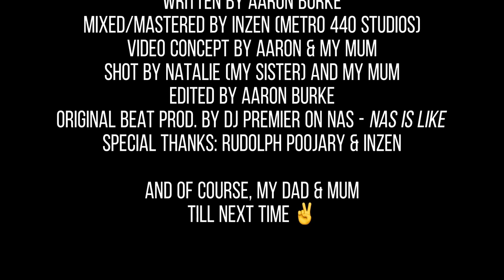Aaron Burke - Aaron’s Like (Nas - “Nas Is Like” Remix) Music Video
Yo, wazzup. I don’t got much to say for a description ‘cause almost everything I wanted to say is in the credits of this video, but anyway, here goes…

This song’s about me… pretty much. I talk about the rap game, my past, my present and I contemplate my future. If you wanna check out the lyrics, here you go:

(Verse 1)
2022, many use rap as a catalyst
Takin’ em from flats to the palaces
Anyhoo, media is ready to flash all the cameras
Rappers just countin’ so much cash, they can’t manage it
Me, I’m a kid in my crib, a spectator
Haven’t learned how to get fans, forget haters
So each rhyme I write, I inject flavor
Not concerned about trynna get paper
Though when I grow, I hope I get the cheques’ favor
But still, I’ll keep writin’ until my next caper
Wishes of gittin’ that 1 with the 6 0s
Spittin’ rhymes out like my mouth is a barrel
Aaron’s like an archer with the lyrics, shootin’ arrows
I’m goin’ hard like the heart of the ancient Pharaoh
And it’s Aaron, rise to the peak of the pyramid
Starin’ down at the bottom, feelin’ awesome
I wanna have fun, this is passion
This the main attraction, these raps I blast ‘em
And now I’m spittin’ like never befo’
The deadliest flow so I’m just lettin’ you know, woah

(Chorus)
Aaron’s like… uh, a young goat
Showin’ you how I roll, and this is how it goes
Aaron’s like… uh, beat assassin
When I’m done rappin’, you prolly won’t know what happened

(Verse 2)
Aaron’s like, lyrical paradise
Carry the serum makin’ every lame paralyzed
Tearin’ in, share a narrative but spare the arrogance and parasites that be preparin’ up a paradigm
Of who should rap, dude, how can I maneuver that?
Who is whack, who gets traction? Truest facts
Here’s my newest rap with a groove to match
The mood exact so lose the cap, if you say this ain’t the coolest track
I used to rap in the bathroom, trynna act cool
Now, I’m here, washin’ fakes, you get a bath, too
Crazy with the ink like a tattoo artist
Bombardin’ beats, hopin’ that I’m on target, cuz
Aaron’s like a bullet, my pen is like a trigger when I pull it
Oh goodness, saw the opportunity, I took it
In this rap community, I got a low profile
But now, you’ll know how to reach me like on a mobile
And I’m confused ‘bout my future
Gotta study hard whilst still kickin’ bars so I’m not a loser
What should I pursue and which career path?
First, lemme end this verse, I ain’t trynna hear that
But I’ll get that figured, I won’t be restless
For now, check this spitter in his genesis

Thanks for checking this out. Until next time ✌️

YouTube: you already found it 😏

Nas and DJ Premier the goats 🐐 fr